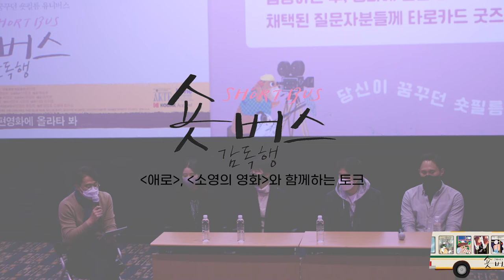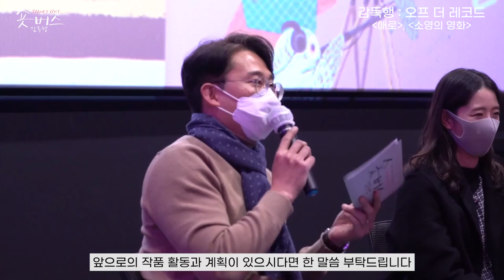[숏버스 감독행: 오프 더 레코드] '소영의 영화'와 '애로'와 함께하는 롯데시네마 현장 GV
2021년 11월 26일 롯데시네마 월드타워점 아르떼관에서 진행된
숏버스 감독행 GV 제1탄
'소영의 영화'와 '애로'의 감독 및 배우님을 만나보았습니다.

𝑻𝒊𝒕𝒍𝒆 : 소영의 영화
𝑺𝒚𝒏𝒐𝒑𝒔𝒊𝒔
오랜만에 영화 현장에 간 휴학생 소영. 막가파 감독과 당돌한 후배를 보고 말문이 막힌다. 과연 오늘 하루 잘 넘길 수 있을까?

𝑻𝒊𝒕𝒍𝒆 : 애로
𝑺𝒚𝒏𝒐𝒑𝒔𝒊𝒔
에로 영화를 연출하는 영수, 그의 에로 영화 촬영장에 그의 딸 수애가 갑자기 나타난다.

모더레이터 | 윤태균 프로젝트 매니저
게스트 |
[소영의 영화]
서정미 감독 • 최지현 배우
[애로]
김건휘 감독 • 나철 배우